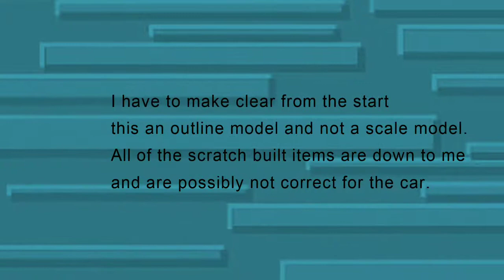Matchstick Model..Hispano Suiza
Building a matchstick model kit 2018